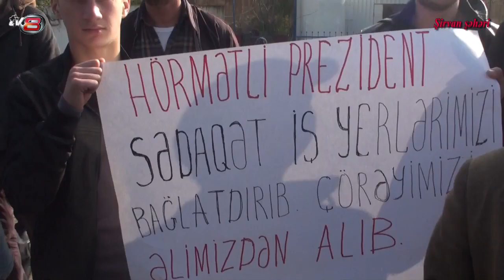Şirvanda məmura qarşı aksiya keçirildi